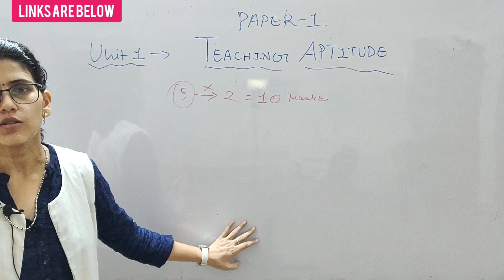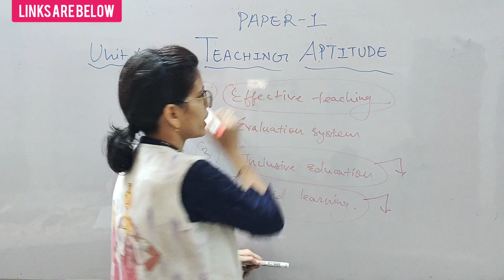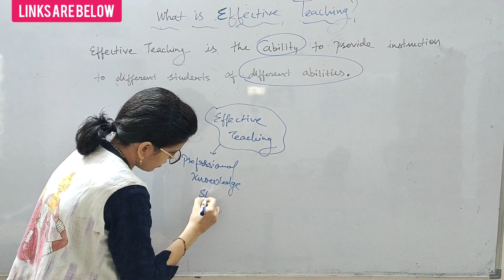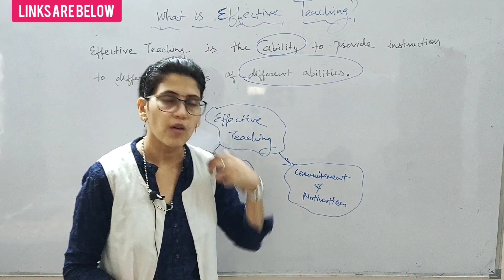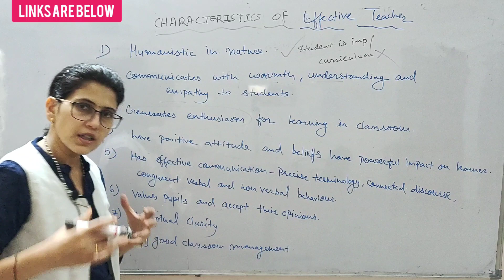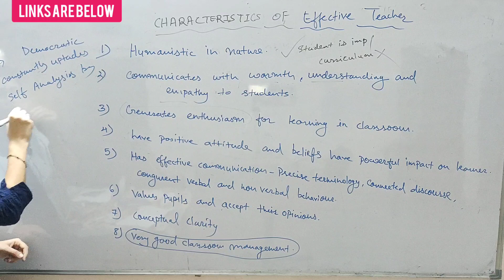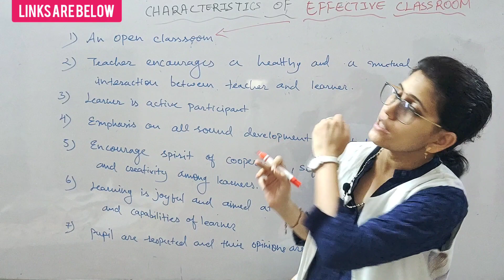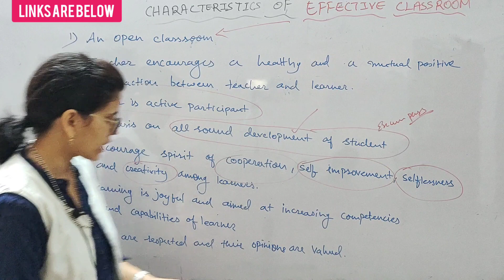4 IMPORTANT TOPICS get full 10 marks | TEACHING APTITUDE | NET EXAM PAPER 1 2020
This lecture series is important for NTA UGC NET EXAM EDUCATION PAPER ASPIRANTS and Students of B.Ed., M.Ed. and M.A. EDUCATION STUDENTS.

🔥🔥UGC NET 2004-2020 PREVIOUS YEAR SOLVED PAPER LINK IS BELOW🔥🔥
PAPER 1 / EDUCATION PAPER 2 / COMMERCE PAPER 2 / MANAGEMENT PAPER 2 / HISTORY PAPER 2